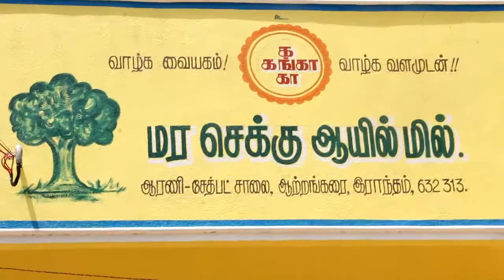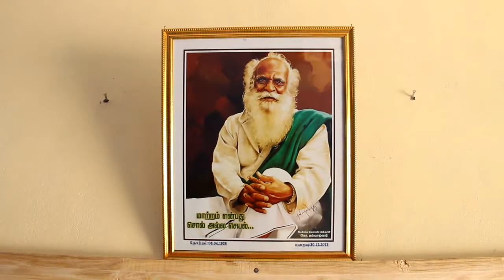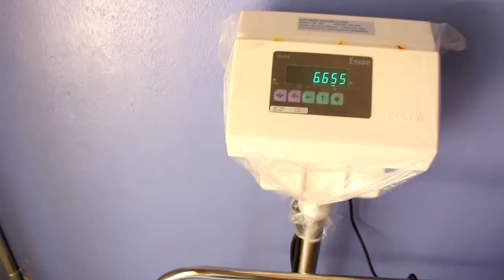Cold Press Business Idea